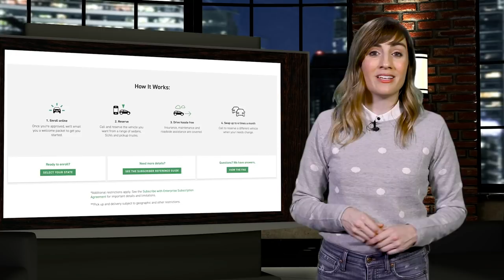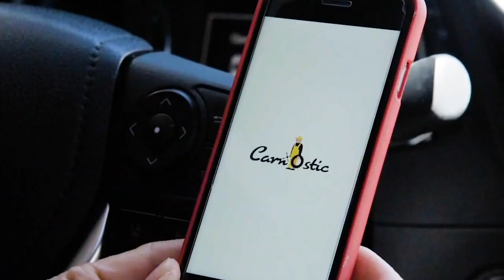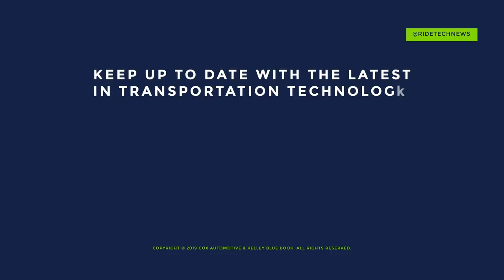$25 Electric Scooter from Bird, Subscribe with Enterprise | Ride News Now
In Episode 2 of Ride News Now with Alison Haislip, Enterprise wants you to have a new car every week, a California company hopes its scooters are the next Uber, and a new smartphone app unlocks the mysteries of dashboard warning lights.